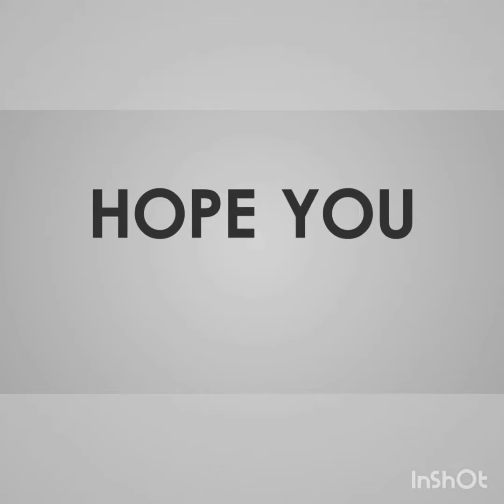WHY MCU IS NOT SHOWING HULK'S FULL POTENTIAL?? SHORT VIDEO IN HINDI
we are superheroes fans & our only purpose to entertain you & make you smile.
Why MCU is not showing up Hulk's full potential in MCU?
We discussed abt it here.